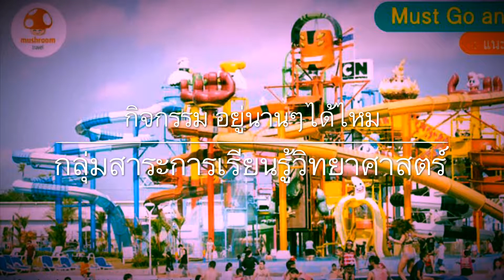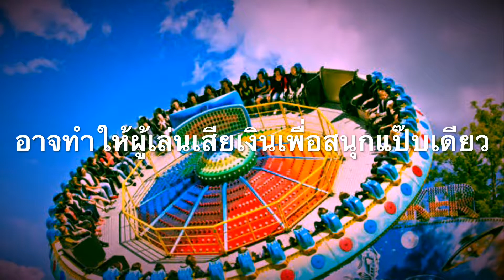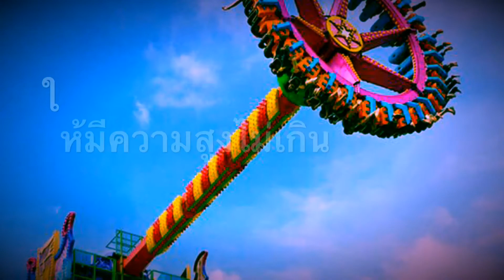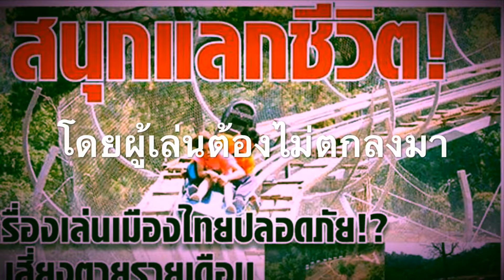สถานการณ์สะเต็ม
ค่ายวิทยาศาสตร์คณิตศาสตร์